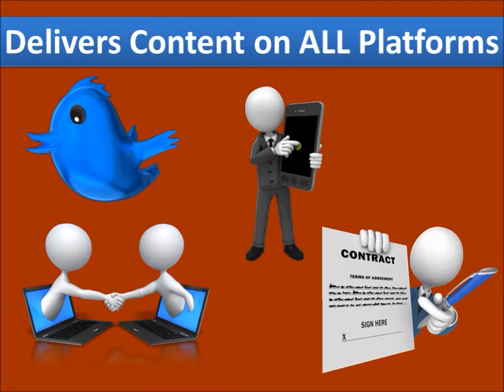Small Business Video Marketing Solutions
Why video? Because People LOVE Watching Video! Video Delivers Your Message While Engaging Your Audience. Video Delivers Content on ALL Platforms. Video is Easy to Share & People DO! Video is Easy to Share on Facebook. Video Sells Products & Services. Video Adds Magic to Your Message. Promote YOUR Message With Video to be seen, be heard, be known, be trusted, and get more sales. What Are Your Options for Video? Do it yourself (DIY). DIY resources are Animoto, Xtranormal, Go Animate, SitePal, turn on your video camera, or hire us. Got Video? We do! Very affordable videos that sell products and services.